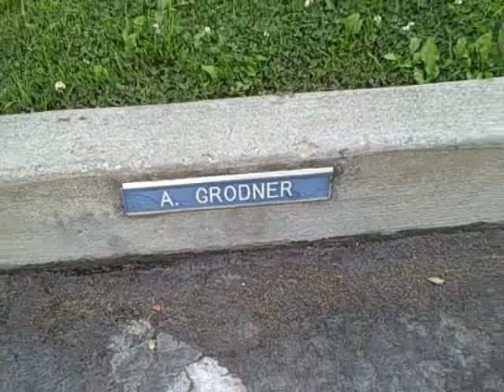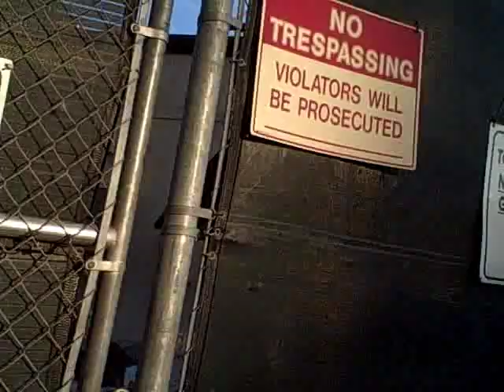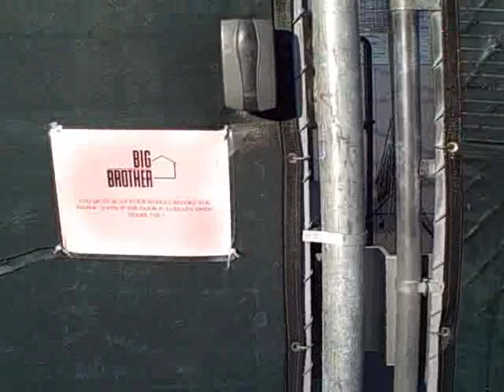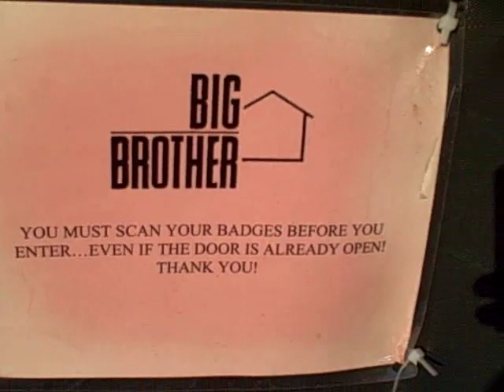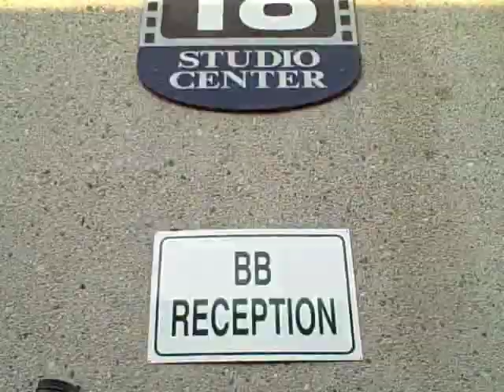Big Brother Exterior Soundstage Tour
July 4 2008, inside CBS Studio Center..